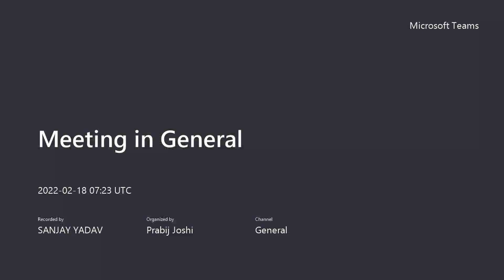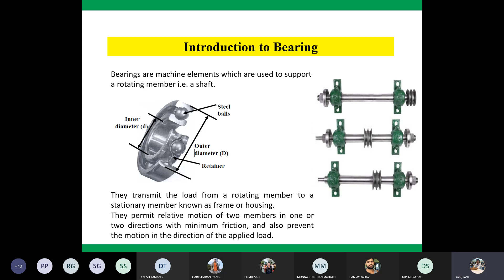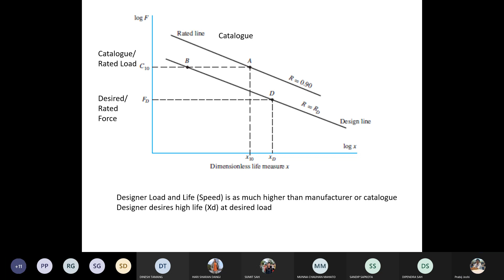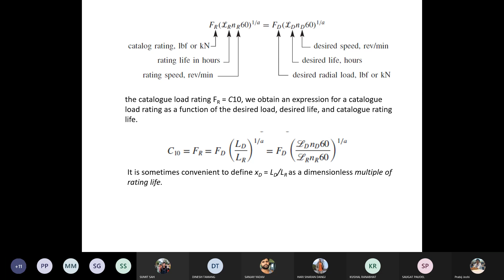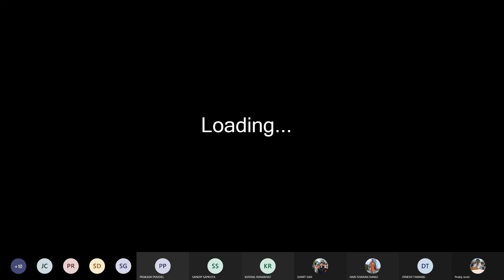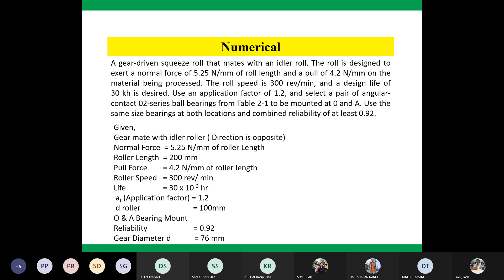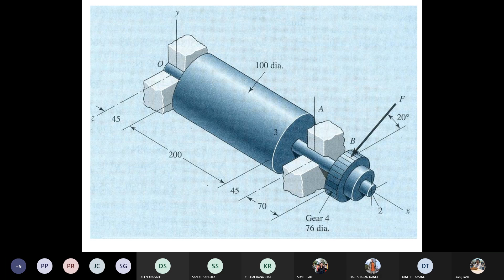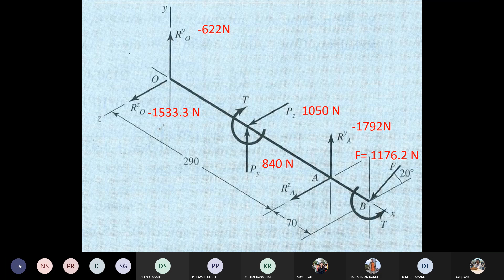Machine Design-I || BME || Bearing chp6